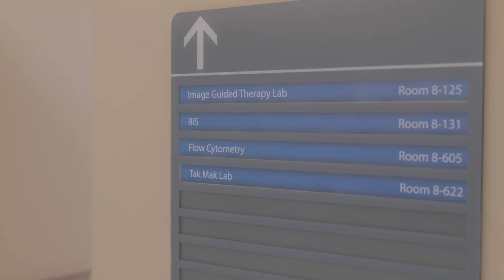Dr. Tak Wah Mak – 2018 CIHR Gold Leaf Prize for Discovery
Dr. Tak Wah Mak from Toronto’s University Health Network is recognized for his breakthrough discovery when he successfully cloned the elusive ‘T Cell Receptor’. In so doing, he captured what scientists called “the holy grail of immunology”. Around the world, his research has a direct impact on many people’s lives, and laid the groundwork for scientists to understand how the immune system recognizes and fights cancer. Knowledge of this gene’s function was key to developing new cancer treatments. Today, Dr. Mak continues pushing forward with his commitment to conquering cancer.